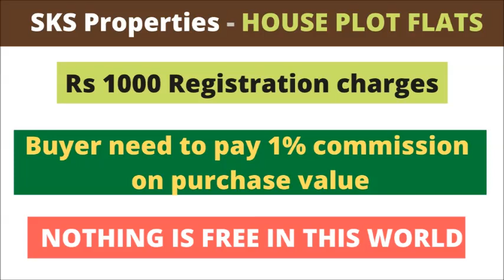NEW 2 BHK FLAT FOR SALE - ID - 809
LOCATION - INNER RING ROAD, GUNTUR.